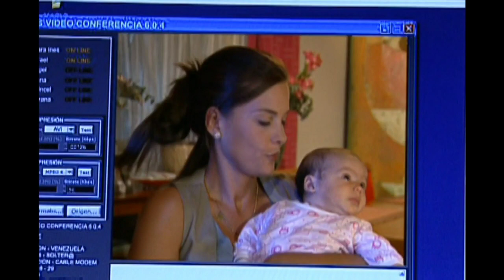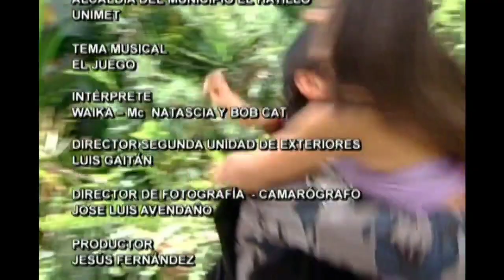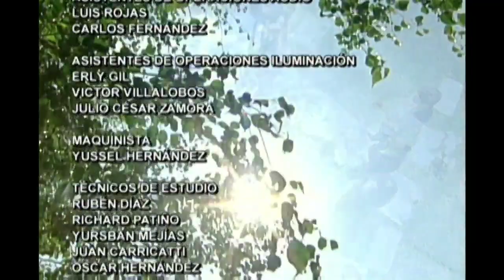Que El Cielo Me Explique (Capitulo 51)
Tania permite que Eduardo conozca a su hija por videollamada. Deben encontrar un donante de hígado para salvar a Joaquina. Glenda y Santiago llegan a la cárcel donde está recluido Felipe. Joaquina le pide a Dogo que la deje a solas con Raiza.